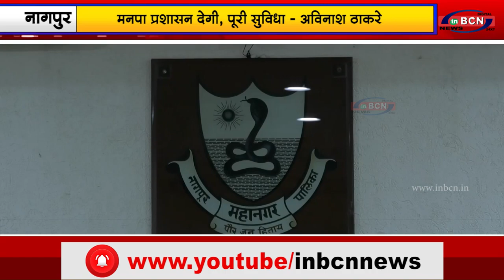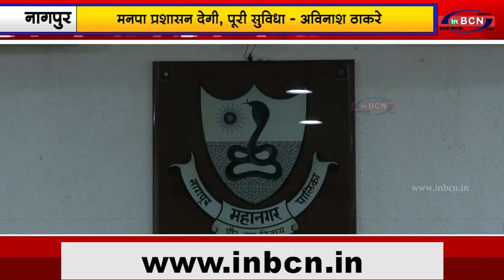मनपा प्रशासन देगी ,पूरी सुविधा..|INBCN NEWS